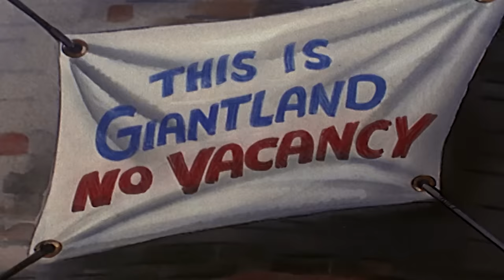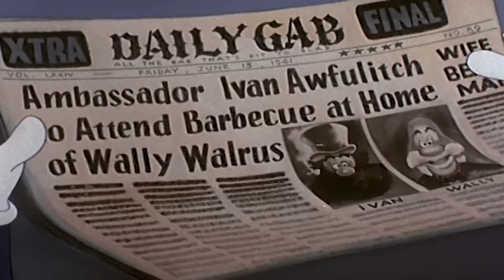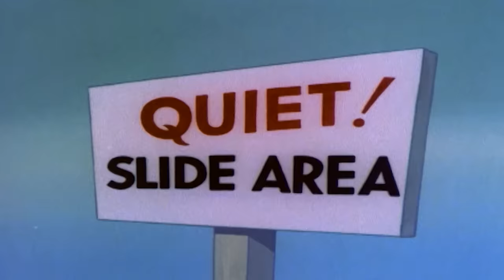Pica-Pau em Português | Pica-Pau o Mata Gigante | Desenhos Antigos de Pica-Pau | Desenhos Animados